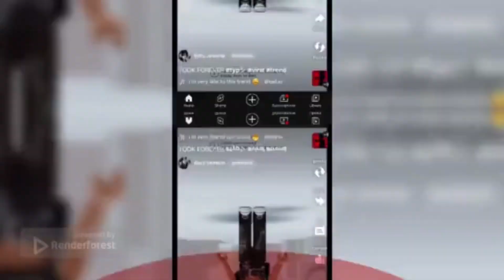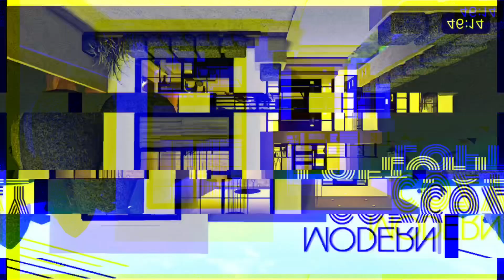BLOXBURG HOUSES U SHOULD BUILD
Hey y’all
Welcome back!
 Today I will be showing y’all houses I recommend u build in bloxburg

BUILDS R NOT MINE
Socials
Roblox: Purplehn35
TT:Itz_ridah35